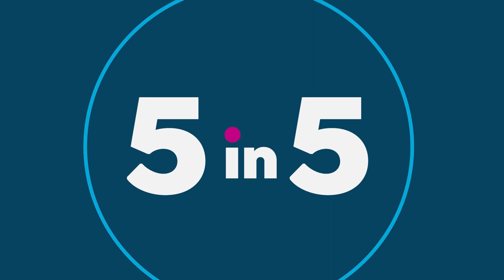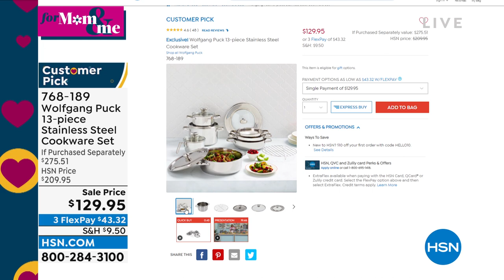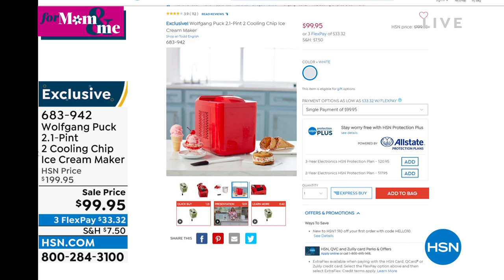HSN | Chef Wolfgang Puck 04.19.2022 - 11 PM